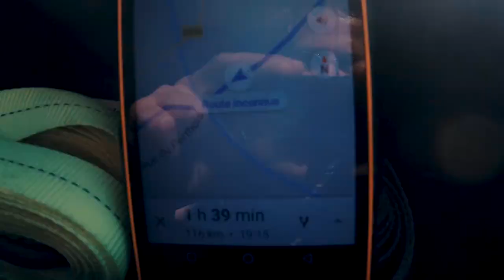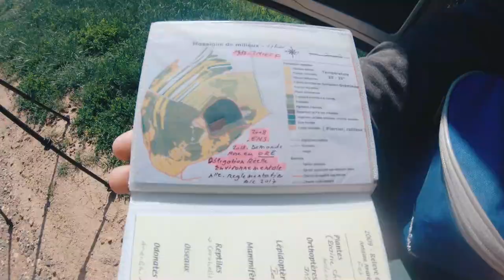1. Mon départ de Strasbourg à pied !!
Ca y'est, j'ai quitté ma petite vie sédentaire et j'ai amorcé cette formidable marche de quelques 4000 km de Strasbourg jusqu'au sud du Portugal. Voici le premier épisode centré sur le départ et les quelques premiers jours dans les Vosges ! En espérant que cela vous plaise et démarre une belle aventure avec vous !

Merci par avance !

 Peace, et profitez de la nature ! A la prochaine les copains !

♫♫♫ Coucou les amis musiciens ! Si vous vous voulez que vos productions soient utilisées dans les prochaines vidéos, n'hésitez pas à me contacter ! Ce sera un plaisir d'écouter votre travail et ça m'aidera beaucoup ! ♫♫♫

♫ Iris - By Lotus ♫
♫ Priddy - Fashion ♫
♫ Bliksem Beat - Deskant ♫
♫ Wrong Platform - Anthony Earls ♫
♫ Once in July - Finn Daniel ♫

Générique : Anaëlle Alvarez Caraire
Logo : Suzon Léger